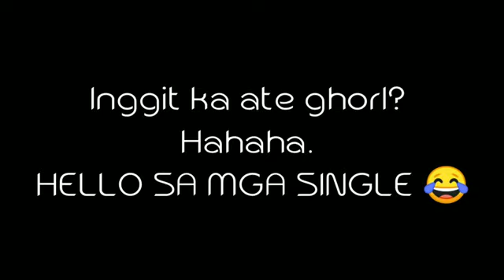365 DAYS | MASSIMO AND LAURA SEXY SCENES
Massimo is a member of the Sicilian Mafia family and Laura is a sales director. She does not expect that on a trip to Sicily trying to save her relationship, Massimo will kidnap her and give her 365 days to fall in love with him.